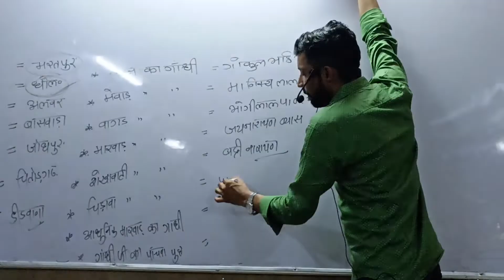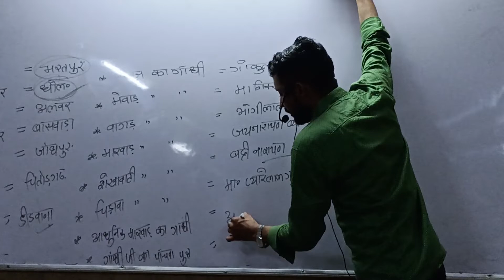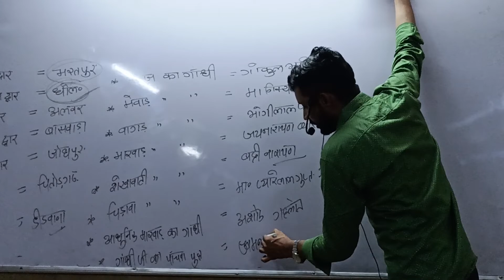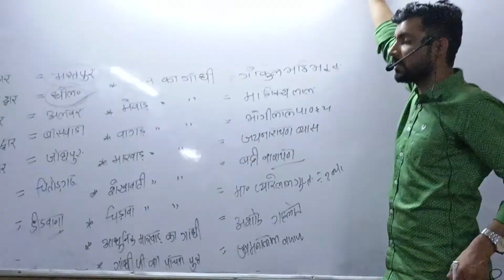मास्टर कैप्सूल ✍️✍️by Gopal Ji sir